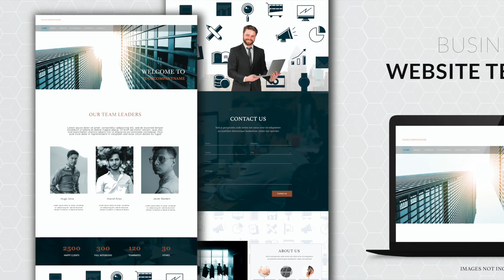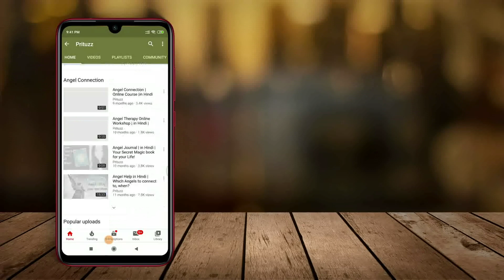How to Earn Money Online? in Hindi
Everybody is talking about Online Business to be the next big thing, so what is it actually? And how can you earn through online business that suits your interests Check full video